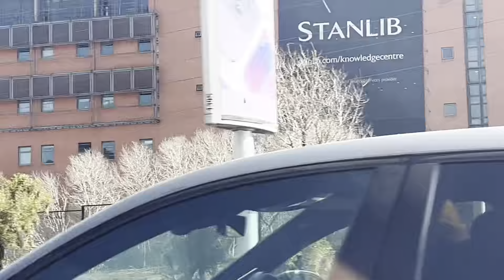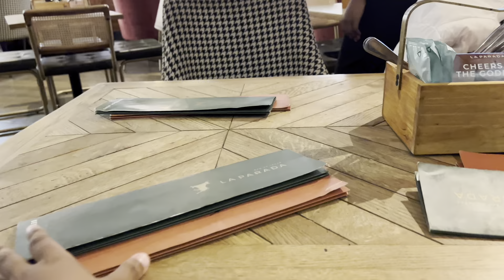Daily Vlog +Life lately + Painting + Food + sisterhood+ Melrose Arch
Hey loves 😊